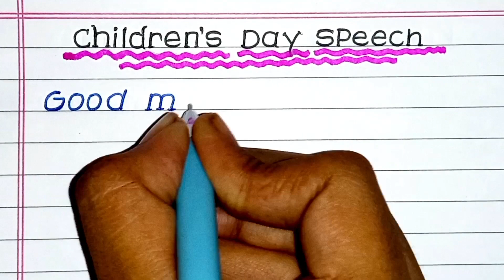Children's day Eassy writing in English